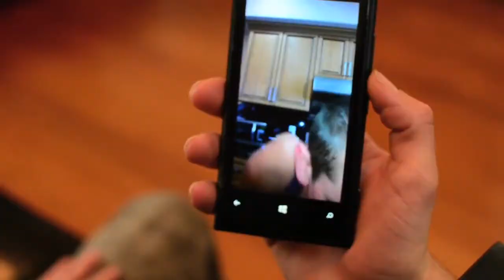EITHER WAY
Directed by Cedric Williams

Stuart Rogers Studios
48 Hour Film Competition Entry
Team Sunday

"One in Two Hundred men are related to Genghis Khan, wrap your mind around that."